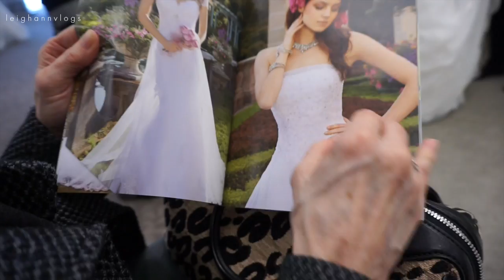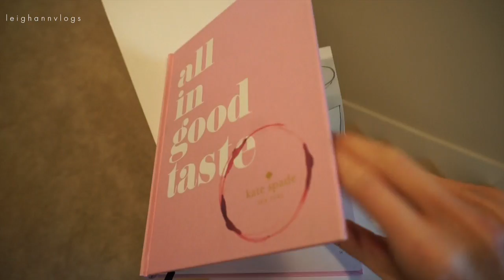Shoppng For Wedding Dresses! | weekend vlog 59 | LeighAnnVlogs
Weekend vlog 59! We went shopping for wedding dresses, I provided moral support during a hair makeover, I saw Hail Caesar, and I went to a house warming party. Action packed, super girly weekend. Thumbs up for more vlogs! Love you guys xo